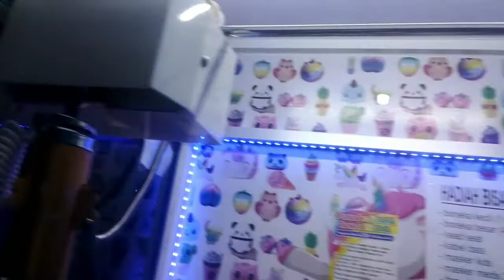Capit Kampung dapat gajah 🐘 besar bagus